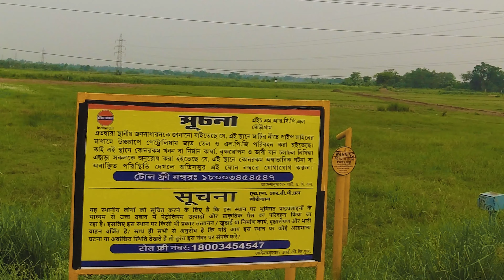শ্রীরামপুর থেকে রাবরি দেশে সাইকেল নিয়ে 😮 রাবরি গ্রাম | Rabrigaram | VLOG#72 | SDR FUN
গ্রামের লোকেশন :
Rabri Gram, Aniya- Gangpur

📸📱🎥My accessories #
Camera Mic 🎤
Mic 🎤 2